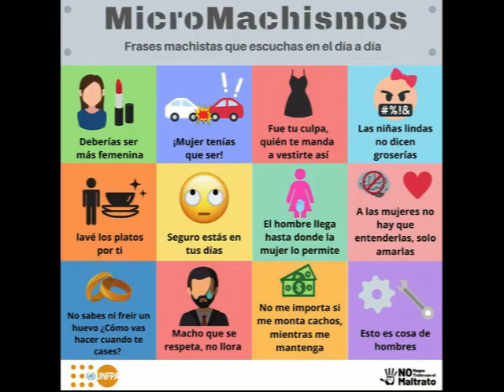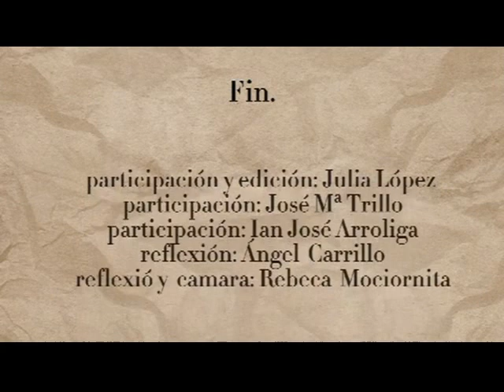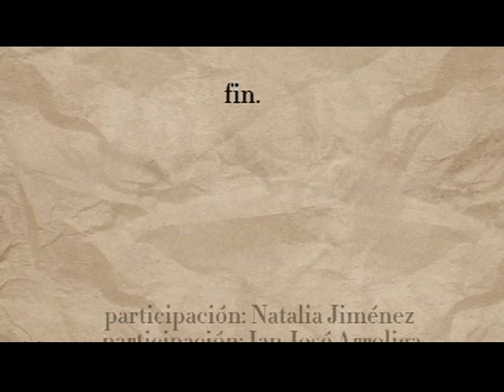“Micromachismos”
Trabajo del alumnado de 3ºESO de la asignatura "Teatro en el Aula" del IES Pedro Espinosa